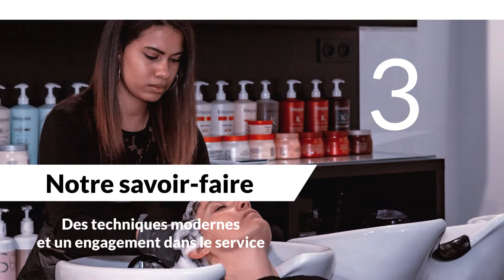Access Coiffure Presentation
Access Coiffure
La Beauté
L'Excellence
Le Service
pour Tous
et Ensemble